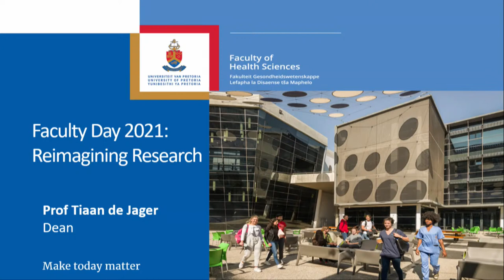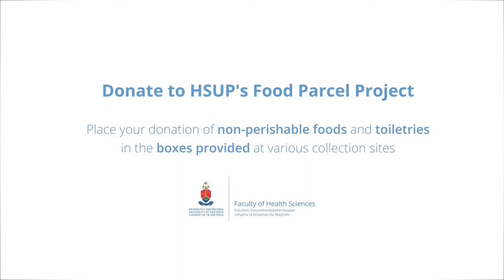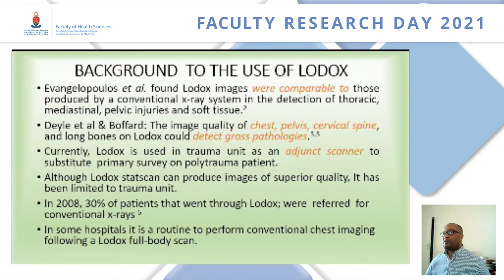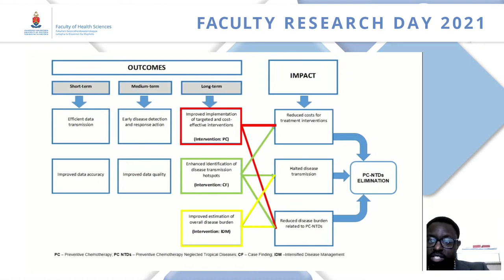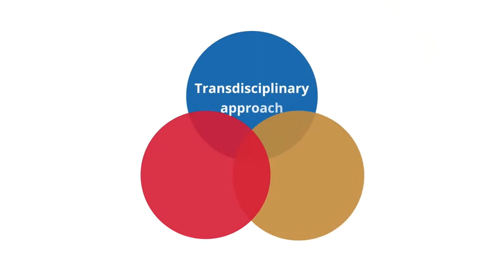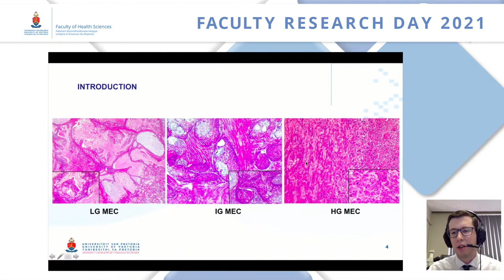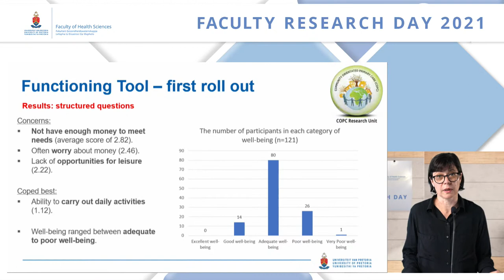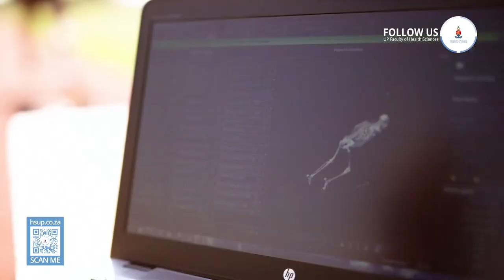Faculty Day 2021